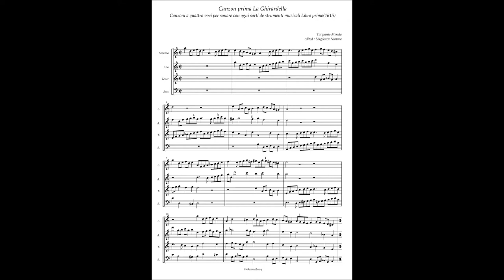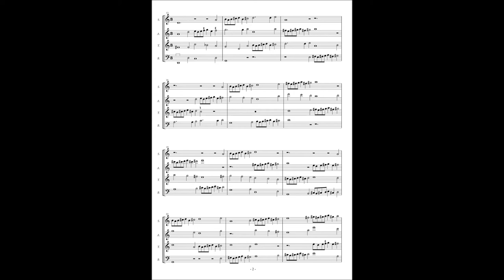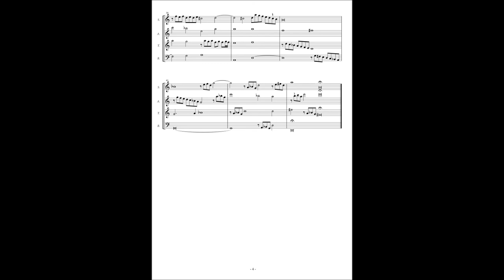Tarquinio Merula, Canzon prima "La Ghirardella"